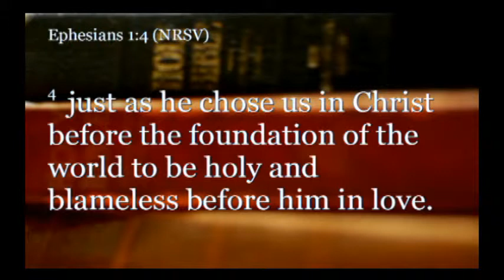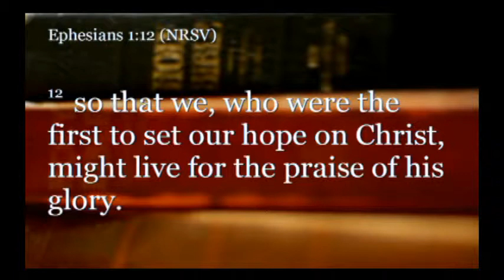071413 Sermon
Mt Pleasant United Methodist Church
Mt Pleasant, North Carolina